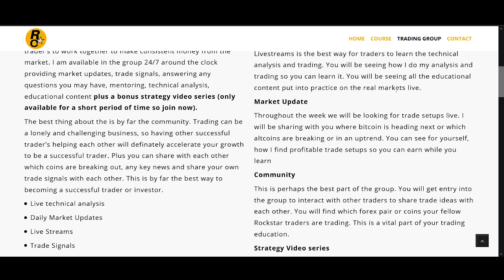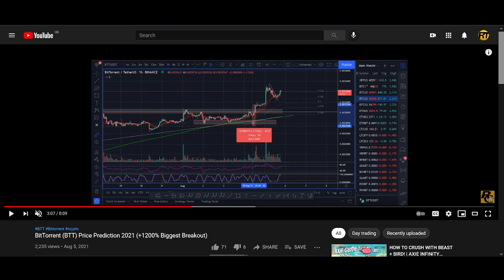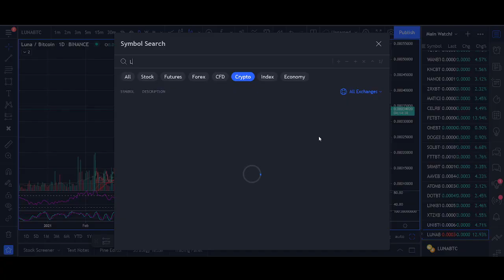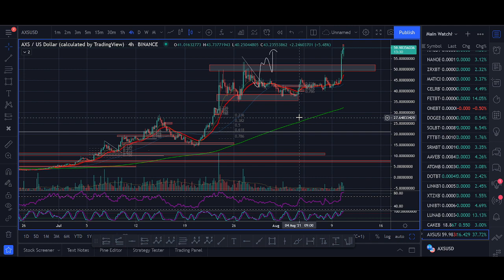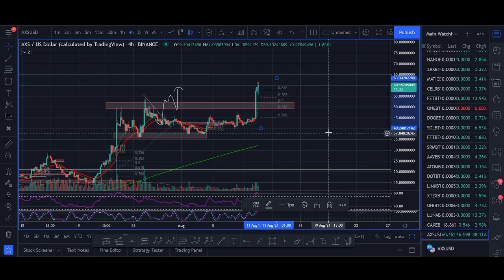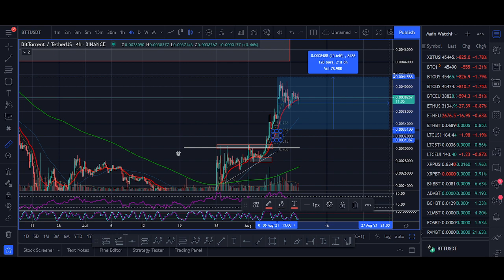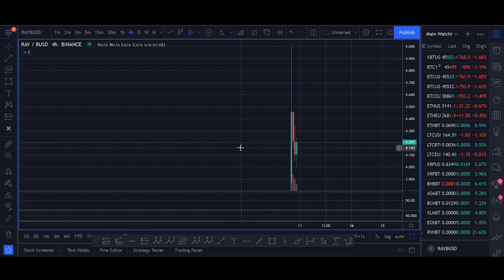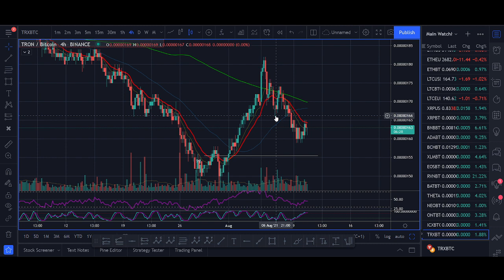TOP 5 COINS TO BUY IN AUGUST! - Best Cryptocurrencies to Invest in 2020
♥ BTC: 17isdB1axM3VB4w6kT4w53Kh7SHE24MeBv
♥ ETH: 0xb35c7a69c0f1aed0e017bf3f2e335868d82b01ef
♥ LTC: LayvBFb9dntcSsQrb8dKoWqd4B4mL8sooK

Regards,
Rocko